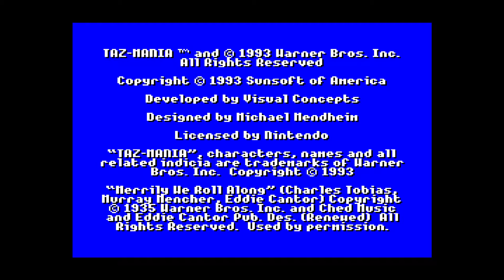Retro Paluzza.......i butchered it i know!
Lets go back and play the games that made games what they are today!!!